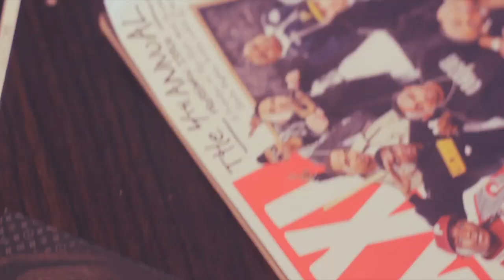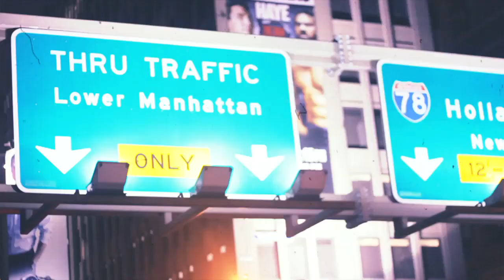Heart Clothing Summer 2011 Video Lookbook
Heart Clothing presents a solid Summer 2011 Collection as you can see in the video, the brand definitely provides a great variety of designer shirts for all consumers to enjoy. From the Everyday Life up to Night Life Heart Clothing has something for all occasions. Cameo's by NBA Charlotte Bobcats #1 Kemba Walker, Dj Boof and DJ O.minaya.

Wear Your Heart @?